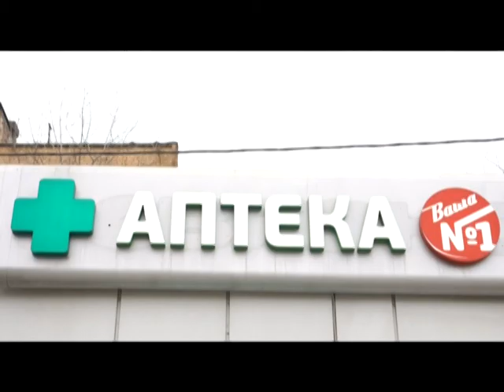Формула здоровья Объединение Одинцовской областной больницы